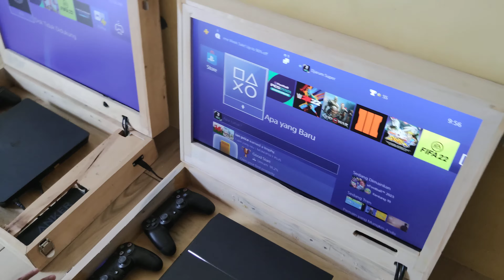playbox ps3 dan ps4 harga 2,8 aja wa 0896-1111-1194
Yg mau beli playbox Monggo
Dapat
Monitor gaming 24 in fullhd
Layar ips 75h + speker internal
Box kayu pinus
Imput 1 kabel
Harga 2700k
Versi speker external harga 3500k
Barang redy
Bisa langsung kirim via tokped
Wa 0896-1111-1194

Lokasi bajangan gondang wetan Pasuruan Jawa timur Indonesia
Yg jauh bisa via tokped
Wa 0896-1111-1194